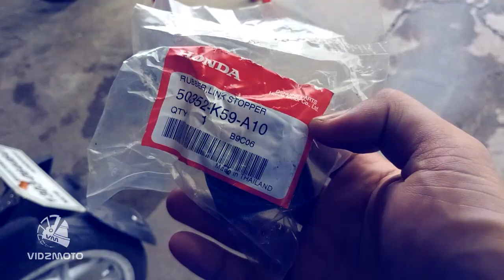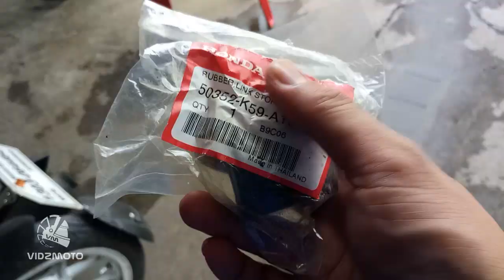How to Replace Rubber Link Stopper on Honda Click 150i - Maintenance Session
Ok! this is one of the major things to do in our maintenance list. The replacement of the rubber link stopper. It is a must so it will prevent major damage to our link assembly between the chassis ang the frame. Please check the removal and nstallation of the Honda Click Rubber Link Stopper.

Congratulation to "ANAK NG PINAS and EDUARDJUN" for the Weepro Anti Fog Insert.